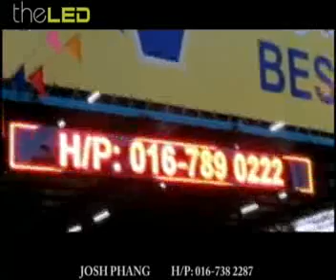BEST VISION MOTOR SDN BHD